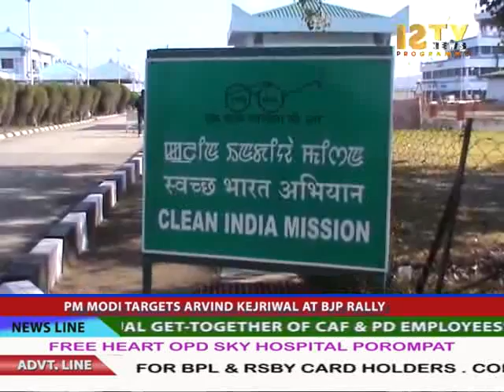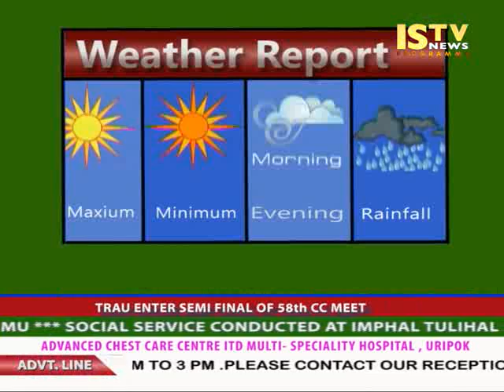10th January 2015 ISTV Manipuri News